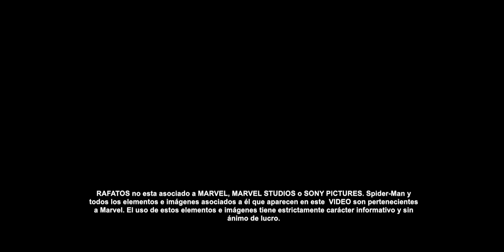¿Dónde estaba RHINO durante No Way Home?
Aunque No Way Home dejó satisfechos a la mayoría de seguidores del personaje debido a sus elementos y la manera en que pudo unir a tres franquicias diferentes, también resultó ser un mar de preguntas que siguen rondando nuestra mente. Una de ellas tiene que ver con sus villanos y por qué algunos logran aparecer en la cinta y otros fueron olvidados.

Sobre este hecho, el nombre de Rhino aparece, teniendo más de una respuesta a su ausencia dentro de la película.